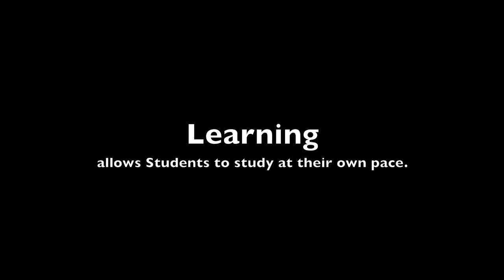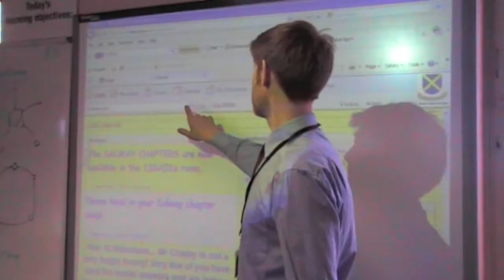fronter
trailer promoting fromter